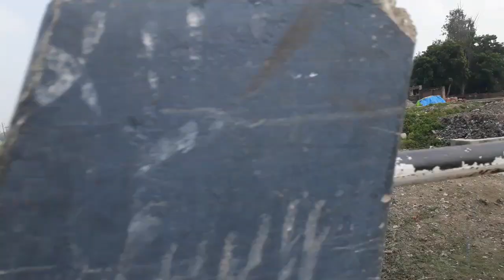Teri Mohabbat Ne Dil Mein makam Kar Diya |movi rang | Alka Yagnik Kumar Sanu full song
Song: Teri Mohabbat Ne Dil Mein Makaam Kar Diya
 Movie: Rang
Singers: Alka Yagnik, Kumar Sanu
 Lyrics: Surender Saathi

Movie Credits:
Producer: Mansoor Ahmed Siddiqui Director: Talat Jani